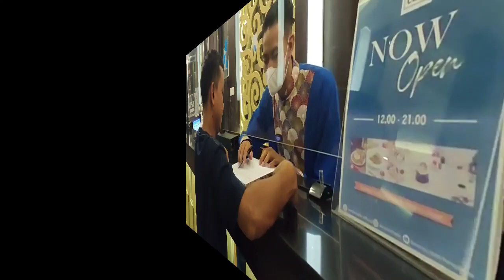⛔Bersih, Nyaman, dan besar💥Review Dominic Hotel Purwokerto💥menu sarapannya kurang greget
⛔Bersih, Nyaman, dan besar💥Review Dominic Hotel Purwokerto💥menu sarapannya kurang greget⛔Mamihan jalan jalan